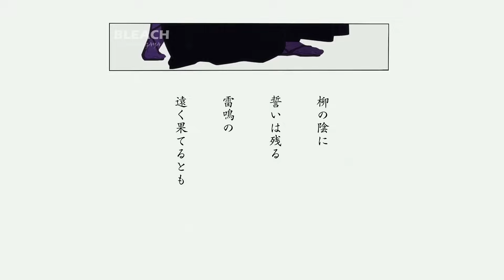LA IRA COMO un RELAMPAGO | LOS RECUERDOS de YAMAMOTO y SASAKIBE | Español Latino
4K/60fps | Español Latino LaIraComoUnRelampago ⚔️💀

- Resumen de Capítulos - 346

   - Doblaje Español Latino BLEACH;
     - País de Grabación : México
     - Estudio de Doblaje : IDF
     - Versión Doblada : Viz Media USA. (Episodios 230-366)
     - Distribuidor de Licencia : Viz Media.
     - Dirección del Doblaje: Salvador Delgado (México) (Episodios 230-366)
     - Traducción del Doblaje: Metzin R. Beyer (México)

   - ACTOR O ACTRIZ QUE PARTICIPAN;
   - Shigekuni Yamamoto: Eduardo Fonseca (Mexicano)
   - Chōjirō Sasakibe: Julio Bernal (Mexicano)
   - Driscoll Berci: Óscar Gamboa (Mexicano)
   - Shūhei Hisagi: Edson Matus (Mexicano)